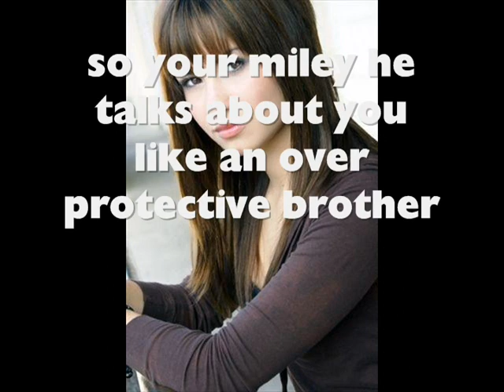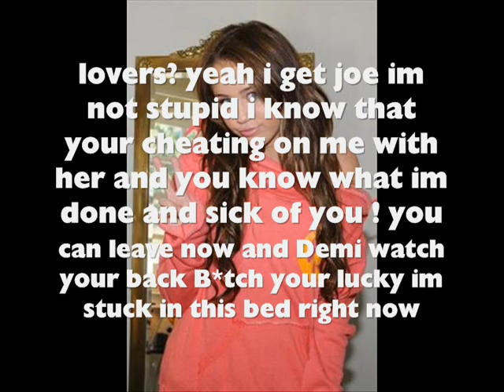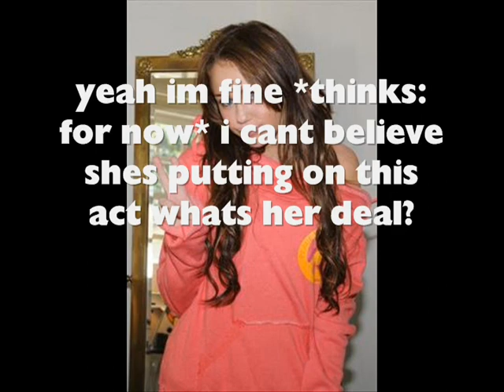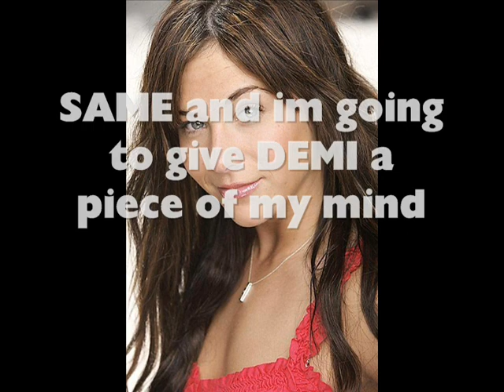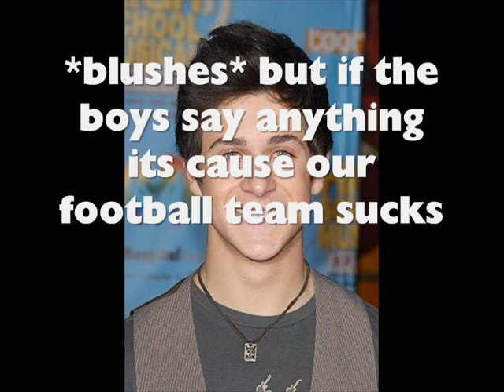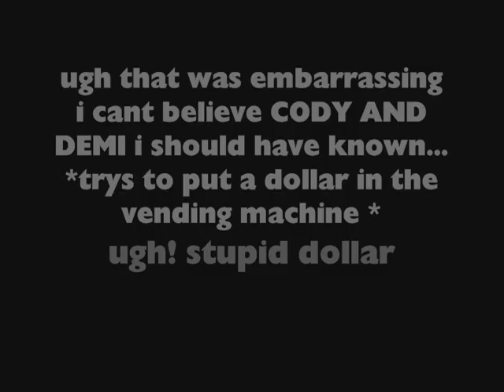More Than Meets The Eye-season 2- ep.26